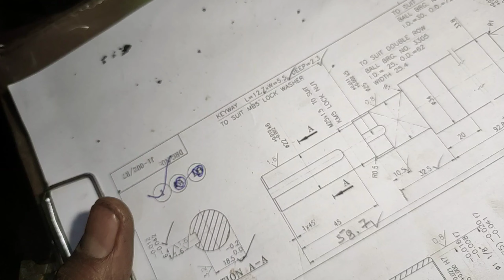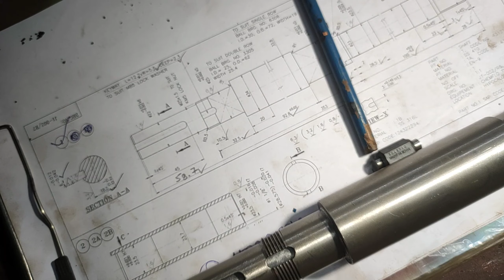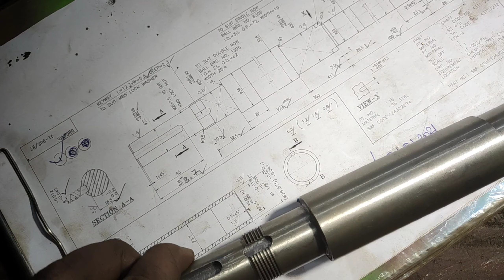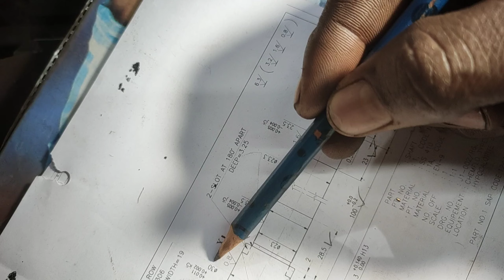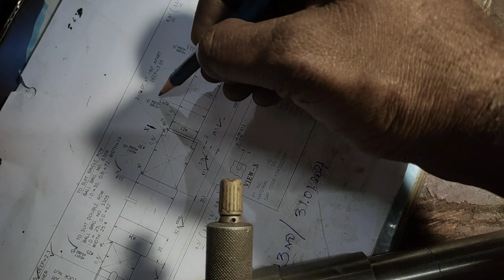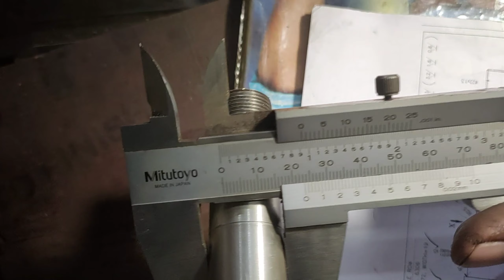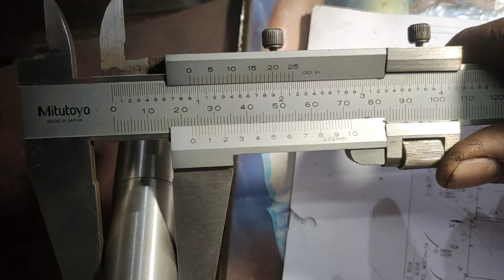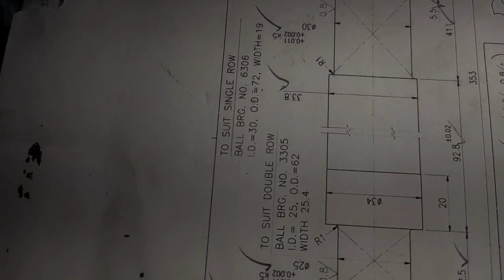job inspection|micrometer reading